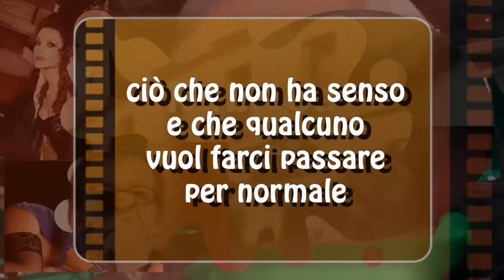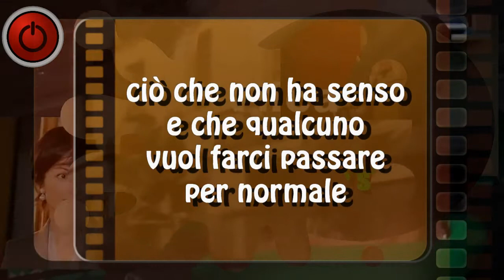Margherita Hack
Una scomparsa che lascia un vuoto "cosmico"... Margherita Hack in viaggio tra le "stelle" che ha sempre amato.